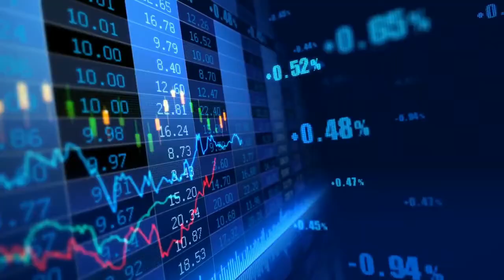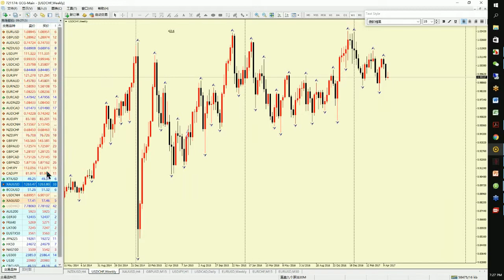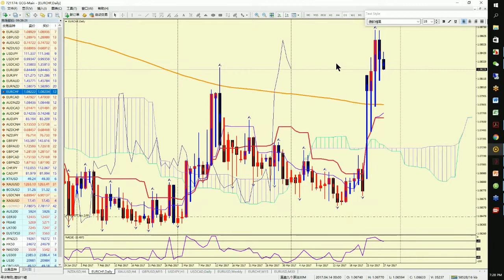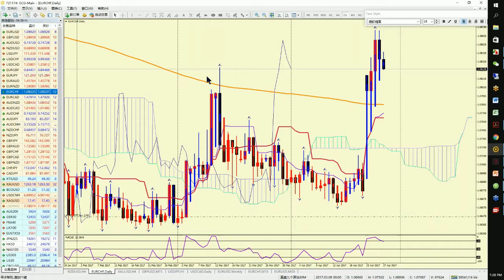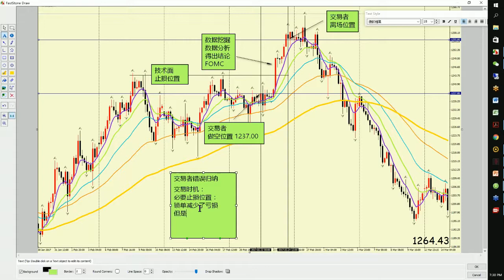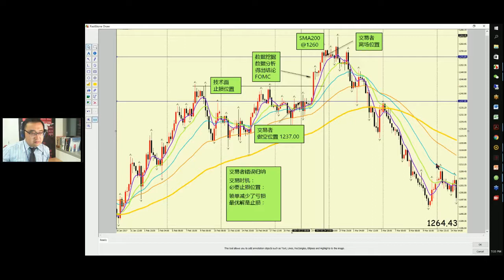微信号：Koretrading Kevin老师带你解读学员投资人的交易账单 反思过去 展望未来 170427精彩剪辑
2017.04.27 欧洲盘解盘 Kevin老师解读学员投资人的交易账单，从中总结这位交易者的错误归纳，学会时常反思过去，才能操作更好的交易。